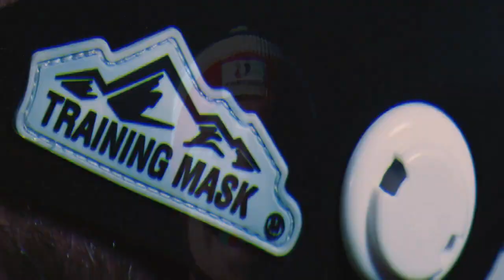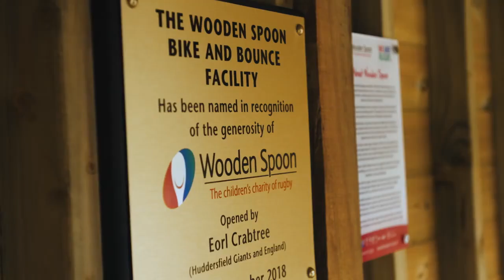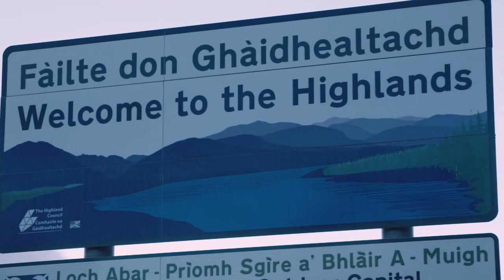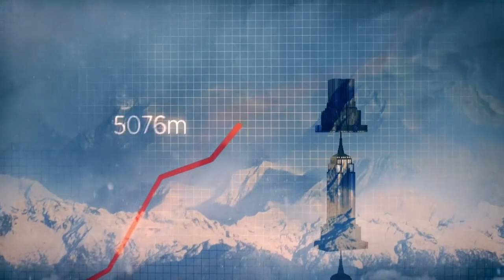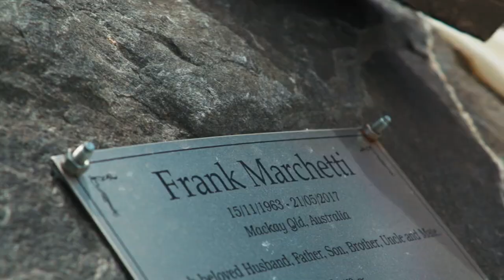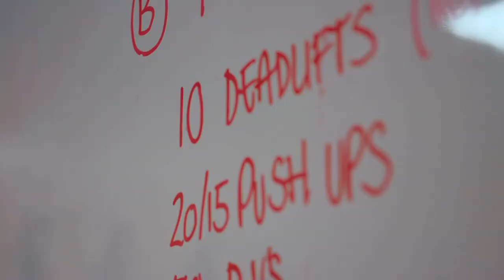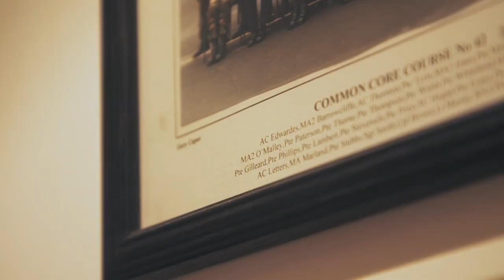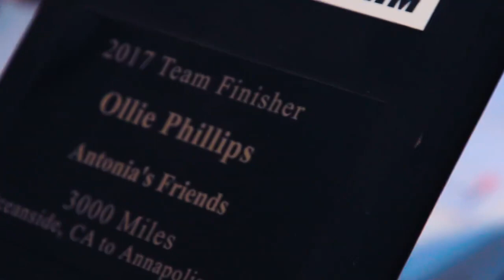Rugby On Mount Everest World Rugby Films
In April 2019, 26 challengers including four former internationals climbed 6,500 metres up Mount Everest in order to play the highest game of rugby in history.

This is the incredible behind-the-scenes story of the men and women who pushed themselves to their physical and emotional limits, and raised over £250,000 for Wooden Spoon Charity.